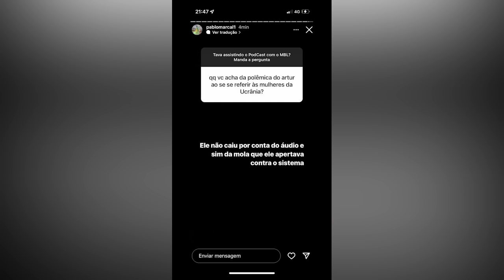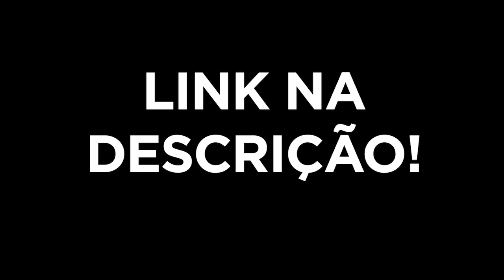Respondendo Nando Moura e Pablo Marçal!